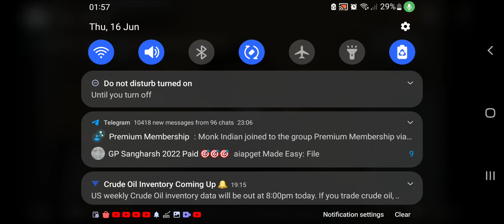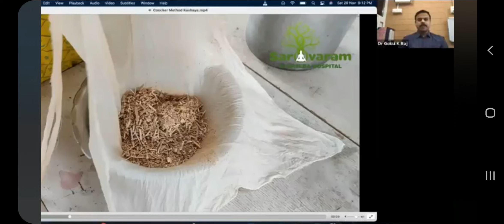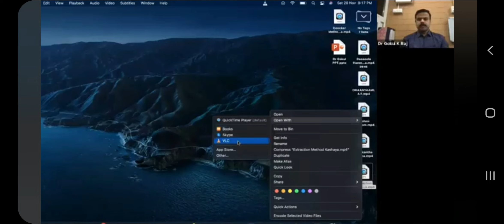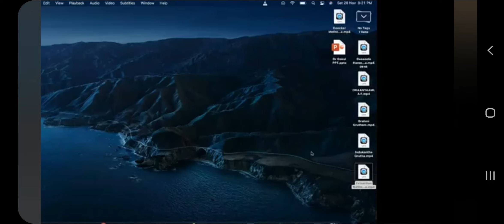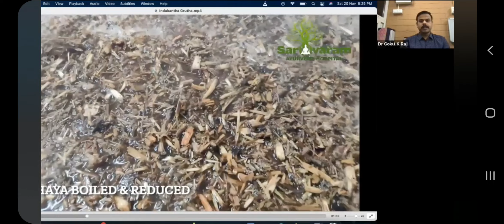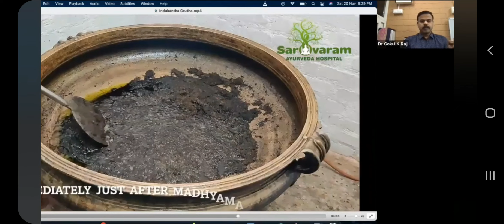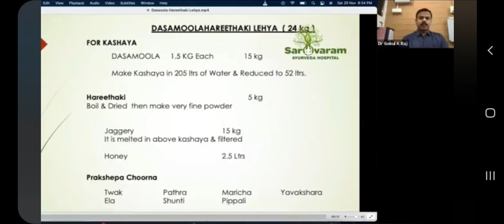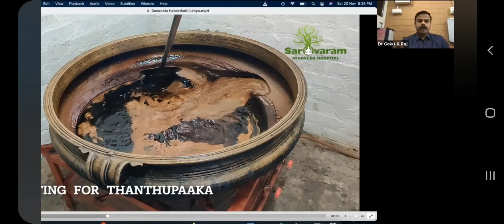16 June 2022